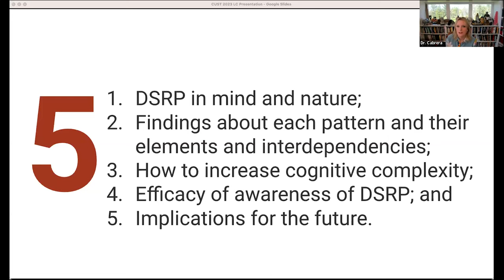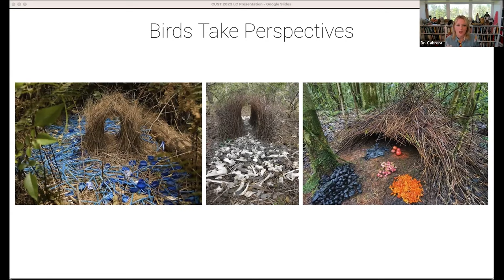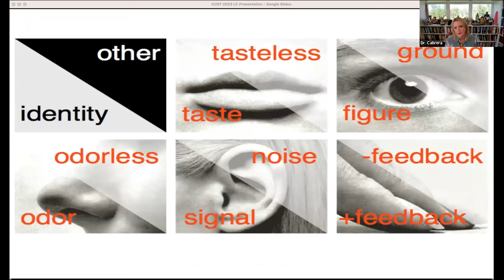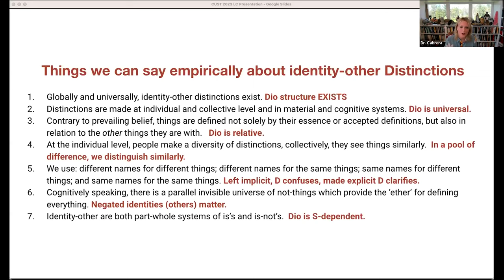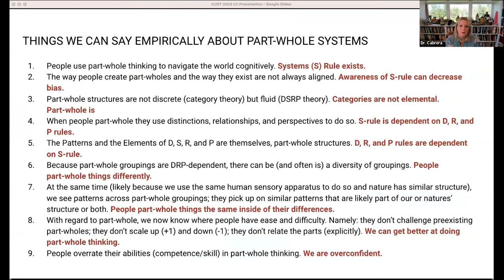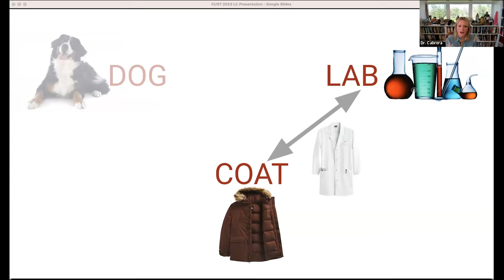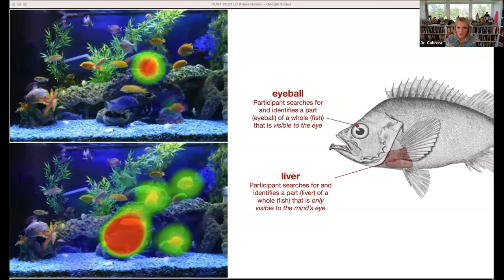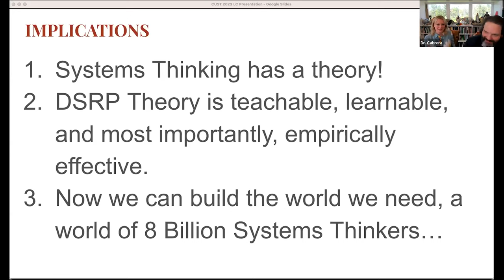Dr. Laura Cabrera shows how we know DSRP exists and its efficacy | Academic Conferences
DSRP exists in mind and nature. DSRP is effective.